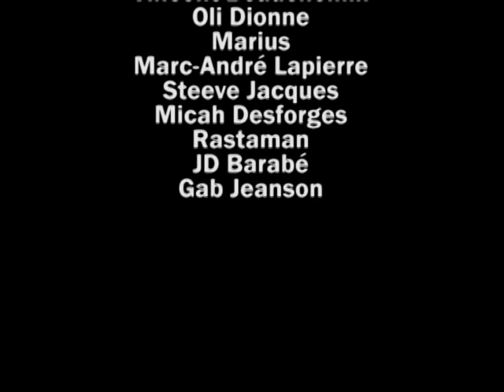Ethernal Skate Films / SherBros Sk8 Sesh / Skateboard Montage @ Southparc Indoor Skatepark Brossard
Petite vidéo de skateboard filmé avec les Bros de Sherbrooke au Skatepark Southpark de Brossard (Quartier Dix-30) lors de sessions privées filmées avec les boys et quelques friends. Le skatepark Southparc est actuellement fermé.

Skaters présents dans la vidéo: Sam Blouin, Étienne Dumais, Olivier Hébert, Jo Labelle, Vincent Beauchemin, JP Dionne, Oli Dionne, Marius, Marc-André Lapierre, Steeve Jacques, Micah Desforges, Rastaman, JD Barabé & Gab Jeanson

Short skateboard video filmed with the Bros from Sherbrooke sk8ting at Southpark Skatepark located in Brossard (Quartier Dix-30) during a few private sessions that took place with the boys and some of their friends. The skatepark Southparc is currently closed.

Skateboarders featured in the video: Sam Blouin, Étienne Dumais, Olivier Hébert, Jo Labelle, Vincent Beauchemin, JP Dionne, Oli Dionne, Marius, Marc-André Lapierre, Steeve Jacques, Micah Desforges, Rastaman, JD Barabé & Gab Jeanson

Caméra vidéo/Camcorder: Sony VX 2000 + Fish eye Century Optics Mark 2 (0,3X)

Musique / Music
Artiste/Artist: Feezy Da Main man
Chanson/Song: Feez back Freestyle

Caméraman & Montage/Filming & Editing:
Vincent Letellier